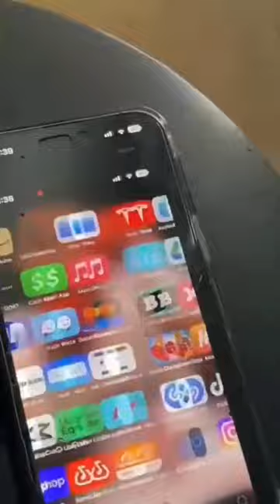"What Happened When I Spilled Water on My Phone? 😱"